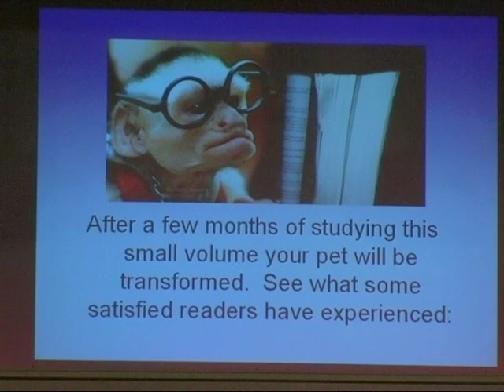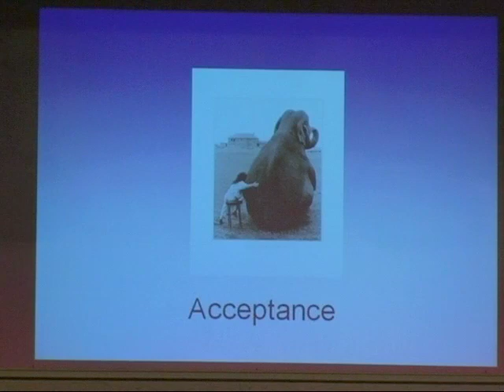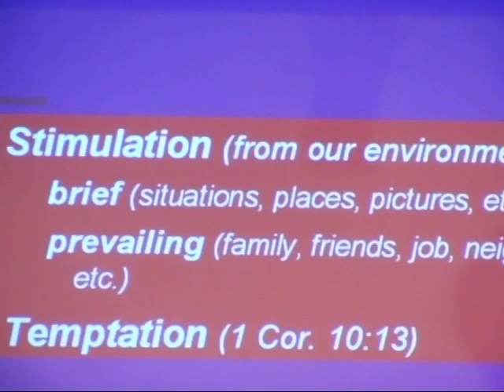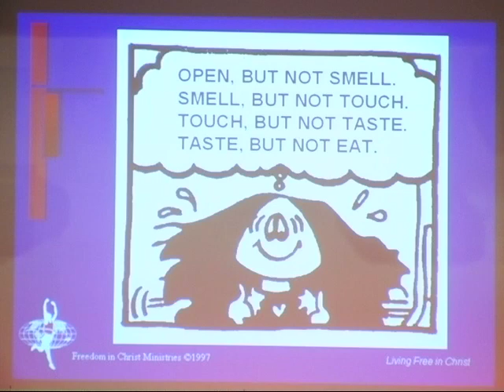Pt 3 of Dr. Neil Anderson Teaching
Recorded at New Song Christian Fellowship, Brentwood, TN on 1/31/06.